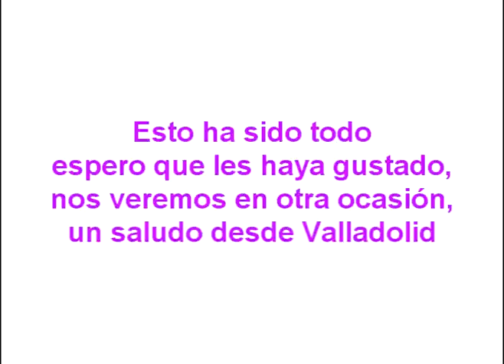Road Show Valladolid 21 de Junio de 2009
Road Show en Valladolid el 21 de Junio de 2009,con la presencia de la escuderia HacheTeam, haciendo vibrar las calles de pucela con 3 Karts, 2 European F3 Open, un Lemans Series y un Safety Car,que permitanme decir,menuda bestia llevaba el conductor,un Audi RS8,aqui os dejo un video con el sonido ambiente,espero que os guste,un saludo a toda la gente de Valladolid,que siempre es muy fiel a estos eventos,y esperemos poderlos ver año tras año,para enaltecer el nombre de esta querida ciudad,un saludo y gracias:

                                                                                                                                                              41varo